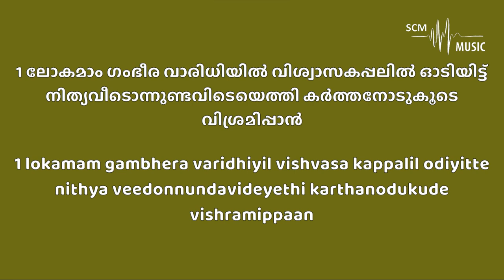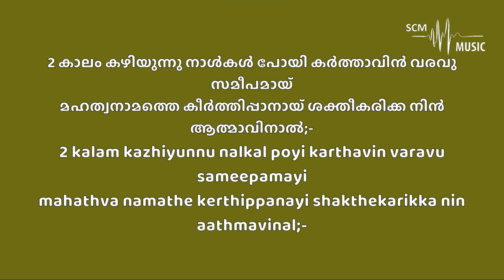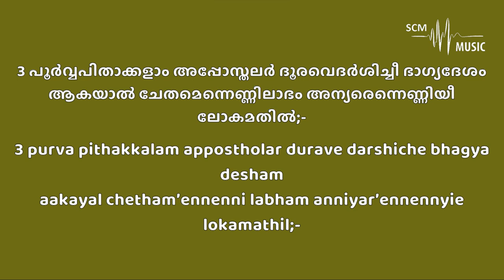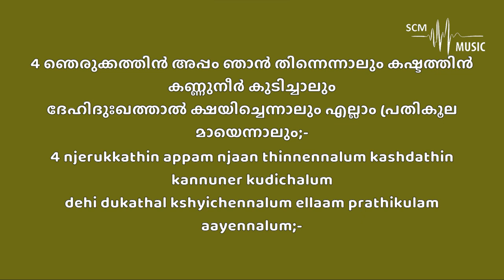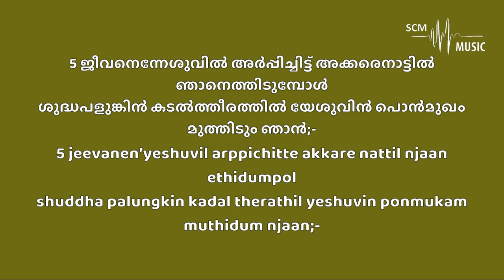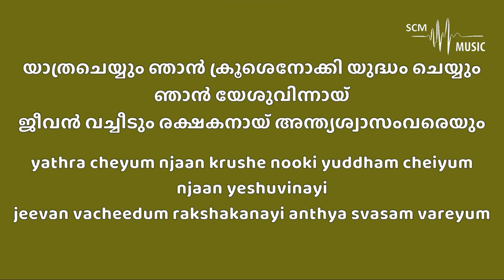Lokamam Gambheera Varidhiyil - Malayalam Christian Song (Karaoke)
Song Key: Major
Lyrics & Tune: Annamma Mammen
Orchestration: @SteveChackoMathew

Provided by 𝐒𝐂𝐌 𝐌𝐮𝐬𝐢𝐜 | 𝐊𝐚𝐫𝐚𝐨𝐤𝐞

You can support this ministry by donating here:
➢Bank Details:
Name: Steve Chacko Mathew
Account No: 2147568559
IFSC Code: KKBK0008655